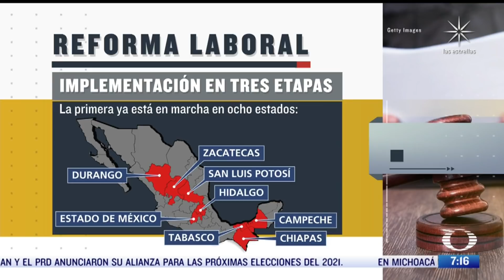¿En qué consiste el nuevo sistema de justicia laboral? - Despierta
Entran en funciones los primeros tribunales laborales federales en ocho estados, como parte de la primera etapa de la reforma laboral